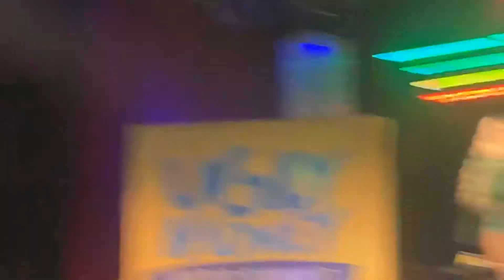Live footage at the Atrium in Stone Mountain part 2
Live footage at the Atrium in Stone Mountain part2